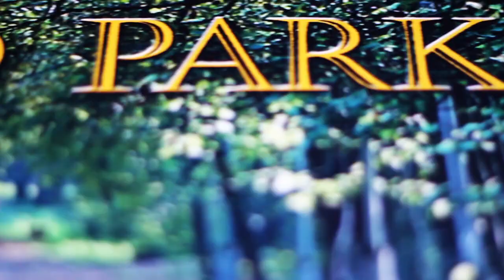The Read All About It Bootleg - Lithuania HQ (Vilnius)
LAIKAS būnant su šeima yra geriausiai praleistas LAIKAS
Ačiū Ieva už šiandien ir už tas dvi valandas praleistas nuo miesto ir jo triukšmo. Čia dovana Tau, kad turėtum ką prisiminti, kai galimybės neleis tiesiog vaikčiot ir skirti laiko sau

P.S. Pasitikit ryto saulę ir praleiskit savo sekmadienį su tais kurie Jums svarbūs...